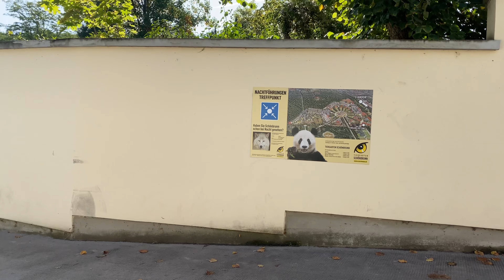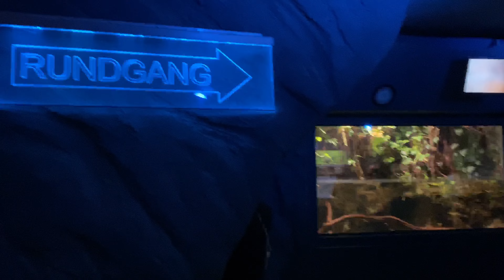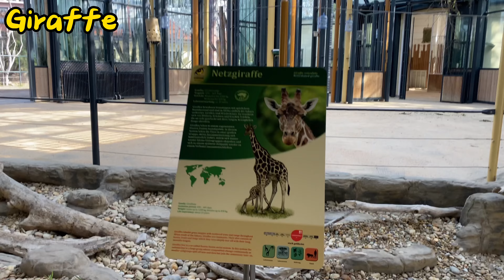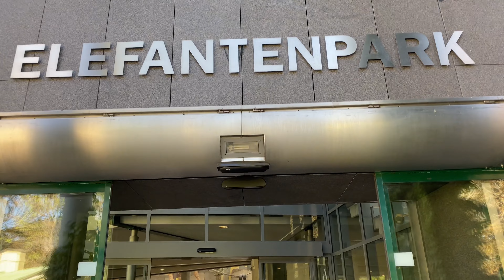Schönbrunn Zoo| Europe Trip|4k| Vienna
Schönbrunn Zoo| Europe Trip|4k|
Disneyland Stars Show | 4k | Paris
isneyland Paris | 2023 | 4k
paris#france#europe#road#car#bus#travel#visit#trip#tip#vacation#holidays#enjoy#joy#price#fee#free#ticket#entrance#checking#kids#childern#family#friends#parking#hotel#timing#gate#princesses#rides#parades#shows#day#night#Disneyland#park#waltdisney#studio#characters#marvel#Spiderman#captain#america#Spiderman#Cinderella#bbell#mickey#mouse#duck#Ariel#stage#palace#prince#bags#firework#2023#2024@latest#vlog#fun#weather#winter#summer#best#attractions#dress#plan#ironman#application#online#latest#journey#lights#music#theme#halloween#shops#dresses#trains#cars#food#junk#snaks#meal#learning#selfie#pics#pictures#photos#water#camera#mobile#couple#scary#spooky#screen#animals#tiger#elephant#lion#monkey#rino#hipo#zoo#best#oldest#vienna